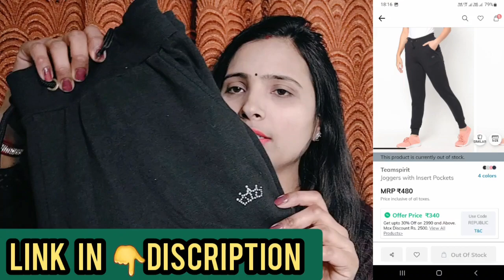Affordable winter Haul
Ajio  joggers/pyjamas  Link -

Ajio   shoes  link   -

Decathlon  Jacket   Link  -